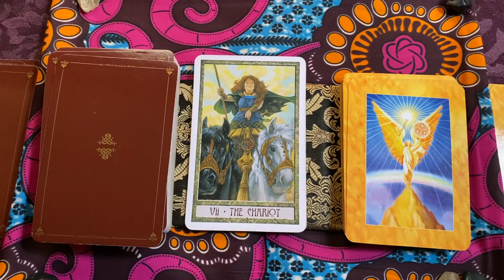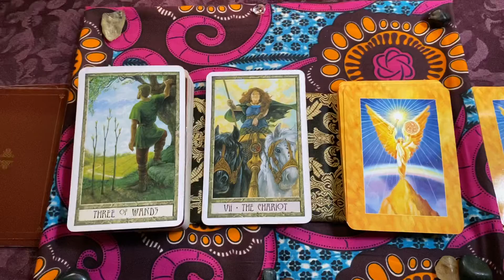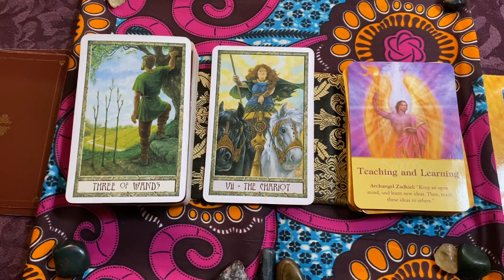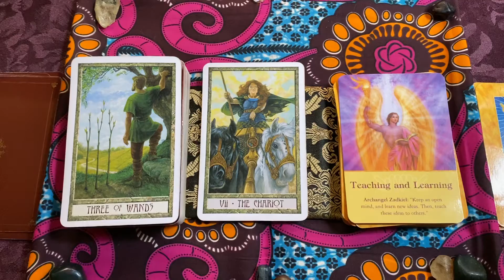🩸♏️ SCORPIO March Proofread #2 ProvidenceTarot 🧿✨ Providence ✝️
Thursday-Sunday 4pm-8pm

230 E. 14th Street (b/t) 2nd & 3rd Avenue